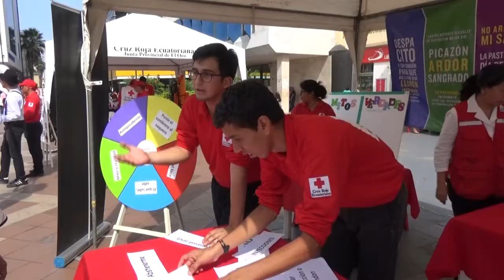ACTIVIDADES POR 75 AÑOS DE FUNDACIÓN INSTITUCIONAL DE LA CUZ ROJA.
DOLORES PAZOS DE UGARTE, PRESIDENTA DE LA CRUZ ROJA DE EL ORO MEDIANTE ENTREVISTA DA A CONOCER LAS ACTIVIDADES A REALIZAR POR LA CONMEMORACIÓN DE LOS 75 AÑOS DE FUNDACIÓN INSTITUCIONAL DE LA CRUZ ROJA.